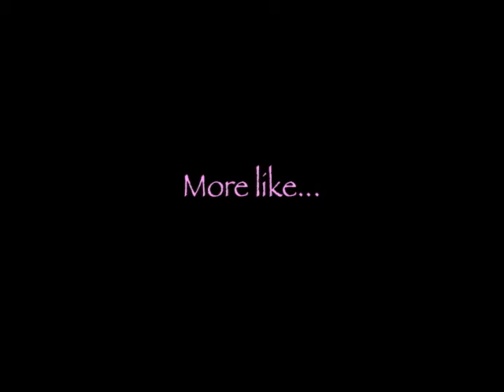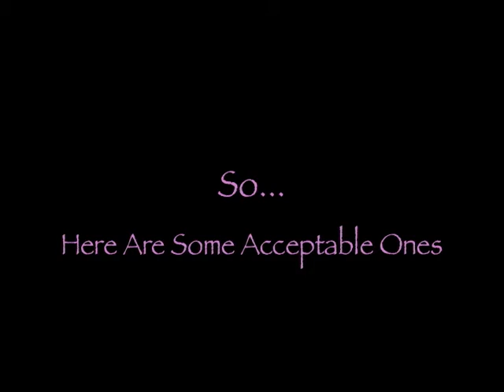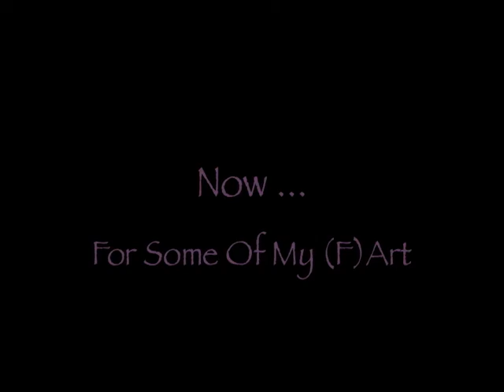Patrick (GCS Portfolio Video 2012)